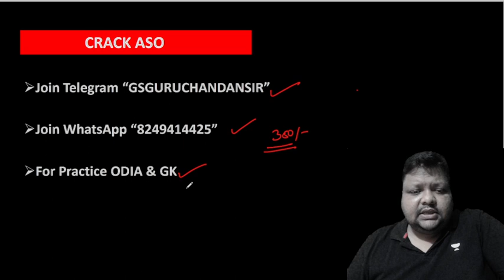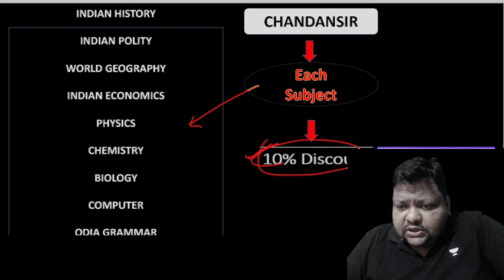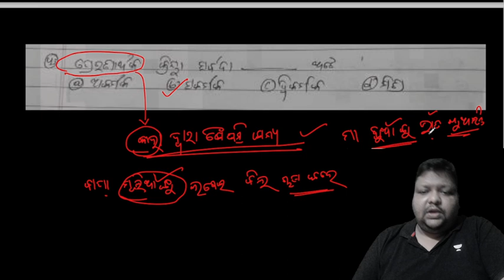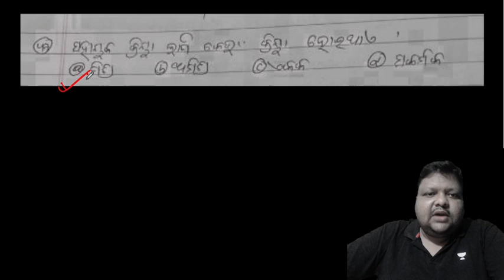Odia Grammar II MCQs Practice - 3 II For ASO II by Chandan Sir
Todays in this class we are going to learn  Odia Grammar which is very imporatant for all the competitive exam point of view like ASO,OSSC,OSSSC,OPSC
“ CRACK WITH CHANDANSIR “ is a youtube channel, where you find video for all the compitive exams…..”MY AIM IS TO HELP YOU REACH YOUR GOAL”